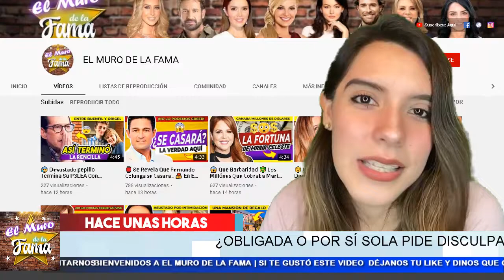😤 𝗨𝗹𝘁𝗶𝗺𝗮 𝗛𝗼𝗿𝗮 Martha Figueroa 𝗦𝗲 𝗠𝗲𝘁𝗲 𝗘𝗻 𝗣𝗹𝗲𝗶𝘁𝗼 𝗰𝗼𝗻 𝗘𝗿𝗶𝗸𝗮 𝗕𝘂𝗲𝗻𝗳𝗶𝗹! Envia mensaje 😲